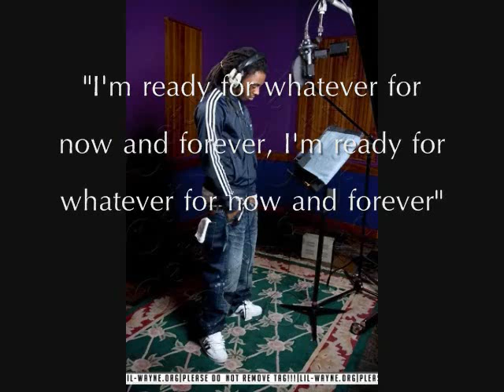Lil Wayne: Is A Victim Of The illuminati?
Former Member of the illluminati talks about the illluminati running the music industry

Illuminati Killed Michael Jackson

For those who do not know who Illuminati are, here is a quick description:

The Illuminati are the top players on the International playground, basically belonging to the thirteen of the wealthiest families in the world, and they are the men who really rule the world from behind the scenes (yes, they are mostly men, with a few exceptions). They are the REAL Decision Makers, who make up the rules for presidents and governments to follow, and they are often held from public scrutiny, as their action can't stand being scrutinized. They are connected by bloodlines going back thousands and thousands of years in time, and they are very careful with keeping those bloodlines as pure as possible from generation to generation. The only way to do so is by interbreeding. That is why you so often see royalties marry royalties, for example. Their parents decide whom to marry. These are the same people who carry out false flag attacks such as 9/11 and 7/7 London Bombings.